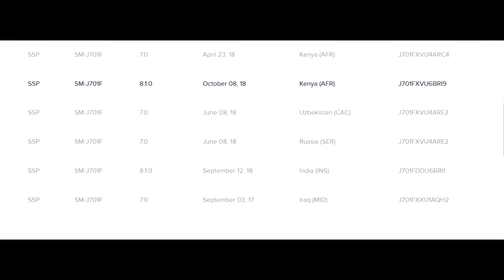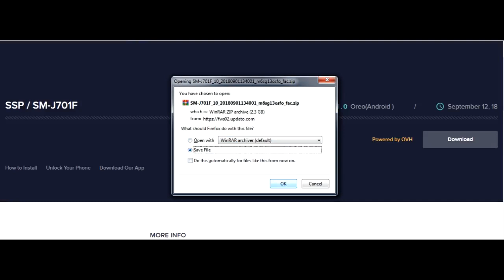Free Download Android 8.1.0 Oreo Galaxy J7 SM-J701F Firmware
Free Download Galaxy J7 SM-J701F Android 8.1.0 Oreo Firmware.  I want to share with you how to free download Galaxy J7 SM-J701F Android 8.1.0 Oreo firmware that you don't need to pay and no need registered also more fastest.

Download link and how to flash it, you see it

Share here if you know other free website for downloading firmware.  It may help other people to find it.

If you failed flashing this firmware using latest ODIN3 software, you can see it how to flash it.